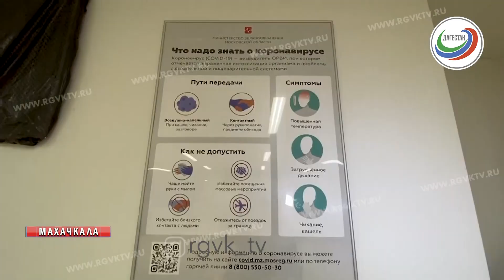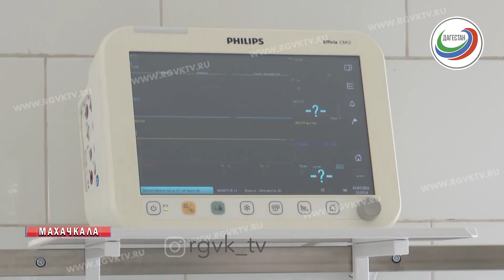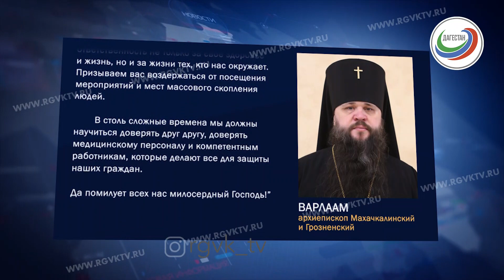Представители духовенства призывают дагестанцев соблюдать меры предосторожности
Соблюдать меры предосторожности жителей Дагестана просят представители духовенства. К ним обратился муфтий региона, шейх Ахмад-хаджи Абдулаев. Он отметил, ситуация накаляется. Для приема больных коронавирусом пришлось уже перепрофилировать и третью городскую больницу.